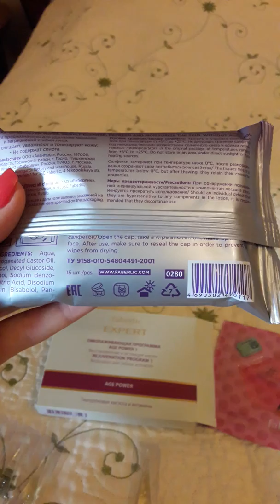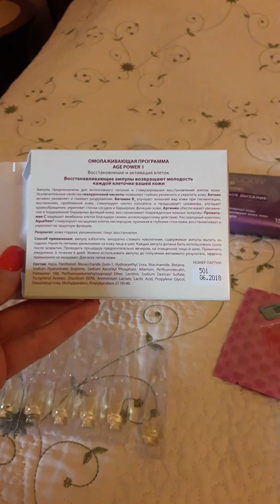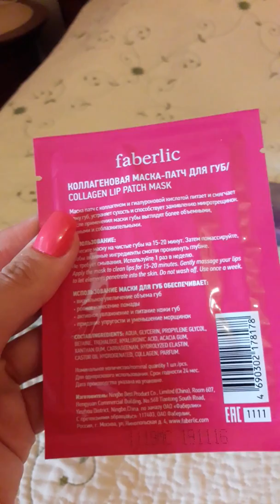18 августа 2018 г.